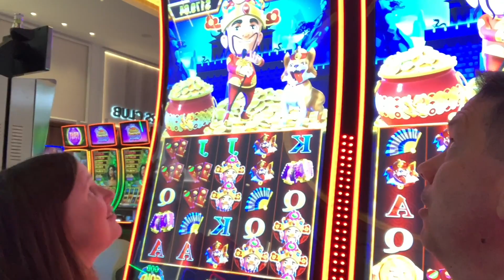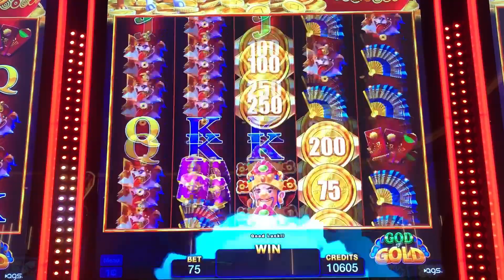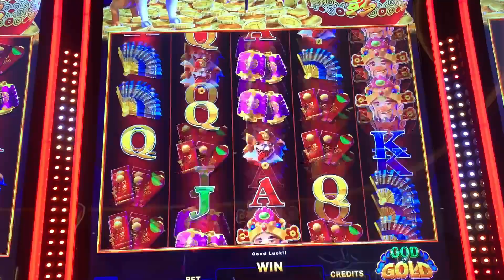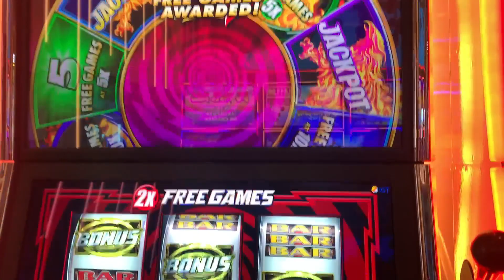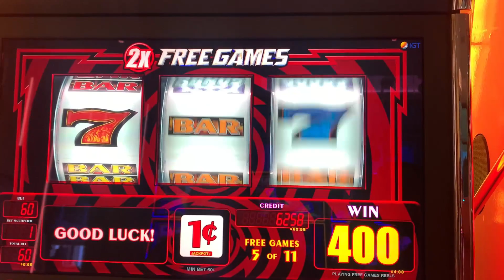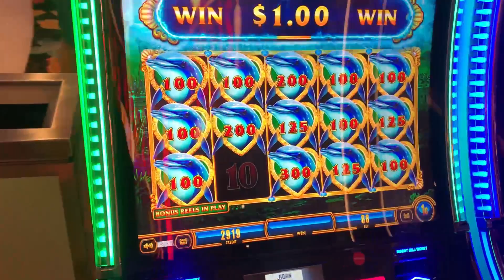$10,000 BONUS on This Slot Machine!!! Coin Bonanza!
Go on the Journey with us as we go for the $10,000 Bonus on this slot Machine!

Thanks for supporting Thrifted Flip as we continue to find resale items at thrift stores (like Goodwill), garage sales and estate sales to resell online at eBay, Mercari and Facebook Marketplace.